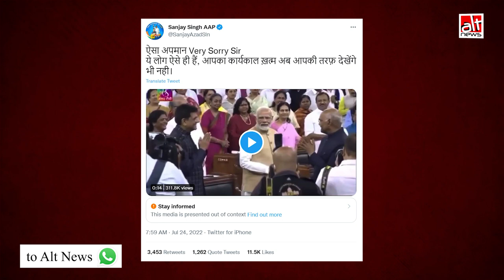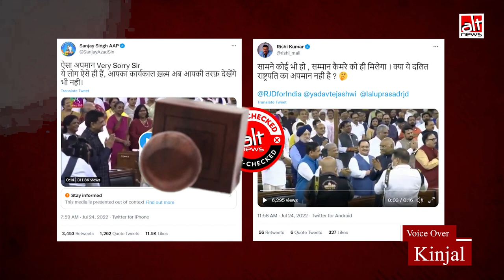PM मोदी ने Ram Nath Kovind का अपमान किया?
A video of President Ram Nath Kovind greeting an MP standing behind PM Modi is viral with the claim that the Prime Minister insulted the former President by ignoring his greetings. This is misleading.: